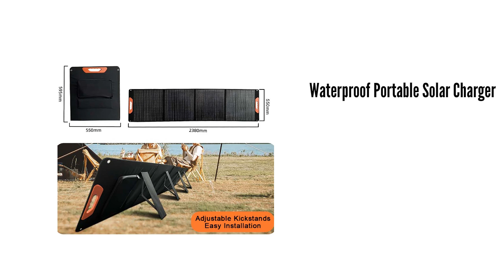Foldable Solar Panel 2024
GYGE 200W Foldable Solar Panel Waterproof Portable Solar Charger with USB Output for Hiking Camping Backpacking Phone iPad